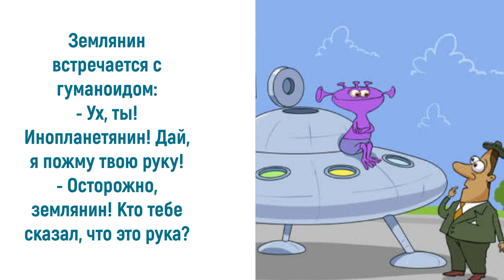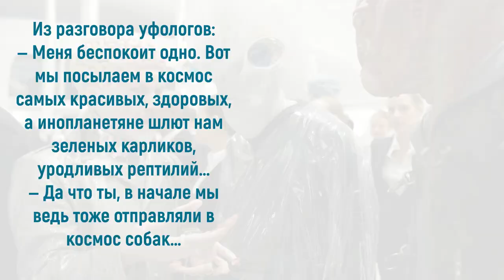Юмор про НЛО и инопланетян: ох уж эти земляне...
Для юмора тема о НЛО и инопланетянах самая подходящая тема. Например, французские уфологи считают, что над Парижем пролетало НЛО, но мы-то с вами знаем, что это была фанера... Или, как утверждают узбекские уфологи, что сами инопланетяне после пропажи тарелки, отправили послание им о возврате объекта, но узбеки не возвращают, потому что варят в ней плов. Таких ярких примеров достаточно много. Приглашаю также посетить блог Веры Зайцевой Спасибо.